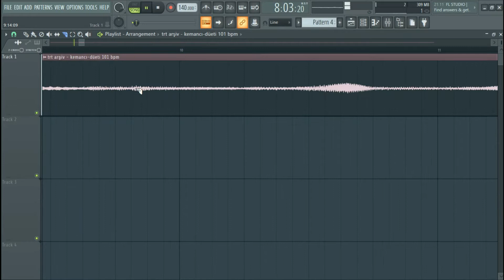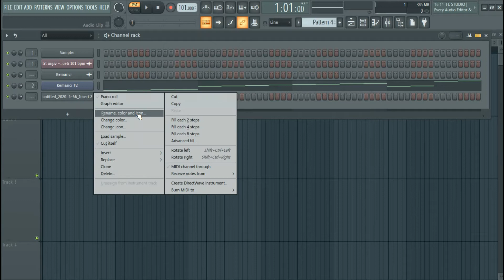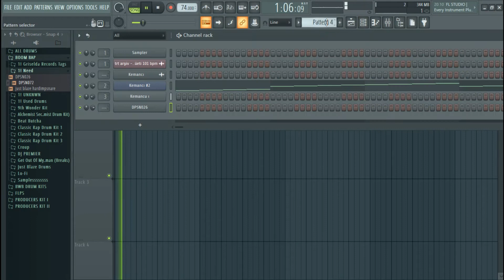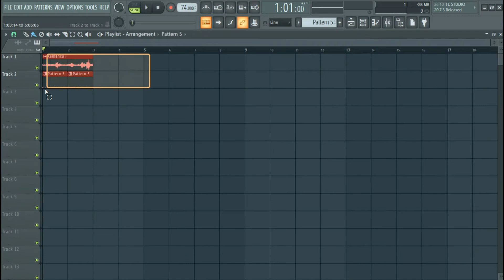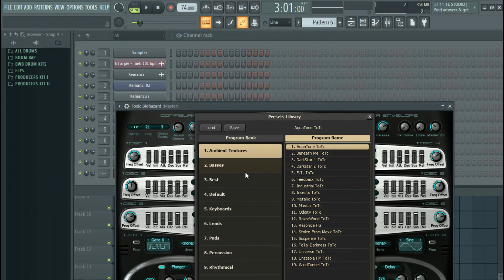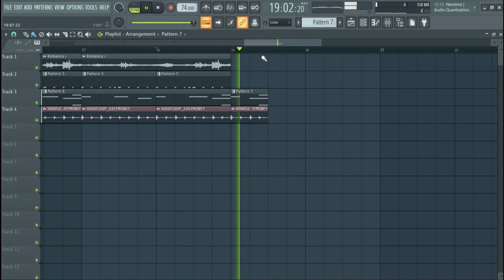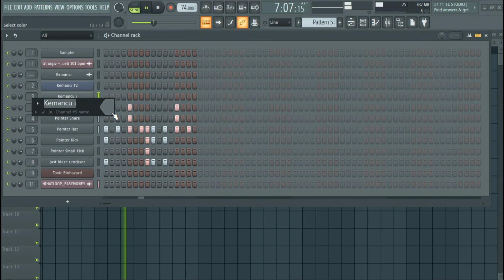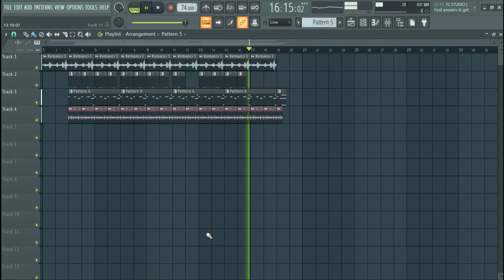Sample Beat Yapımı (Türkçe Şarkı Kullanarak Beat Yapımı)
NOT: Bu videoda kullanılan şarkı sadece herhangi bir şarkıyı kullanarak nasıl müzik yapılacağını göstermek amaçlı kullanılmıştır.

Herhangi bir şarkıdan sample kullanarak müzik platformlarında paylaşılmak üzere oluşturulan müzik/şarkı için öncelikle şarkının telif hakkını elinde bulunduranlarla iletişime geçilmelidir.